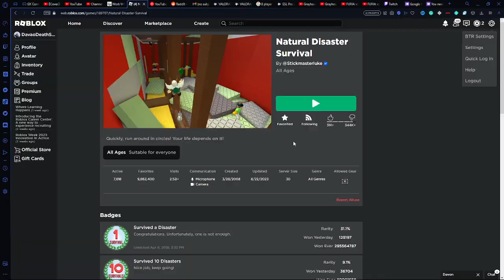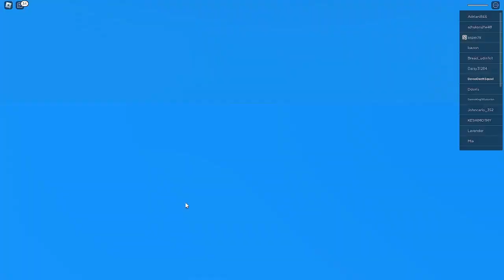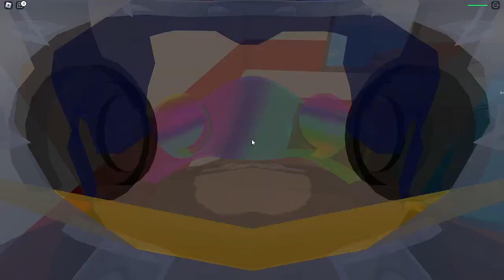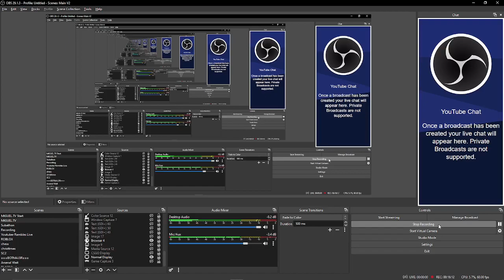Tales From ROBLOX Natural Disasters Survival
stickmasterluke

Hi there, and welcome to Miguel's gaming channel, Home of gameplay videos ranging From ROBLOX to CSGO to Call Of Duty to American Truck Simulator,
We are PG-13 (Sometimes 14+)

I play CSGO, Valorant, and ATS when I'm live! here on youtube.